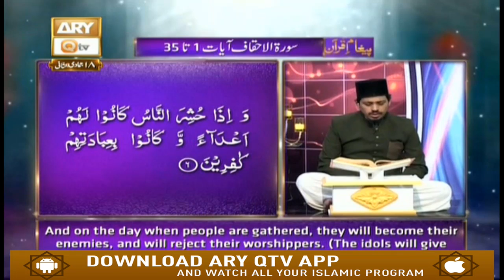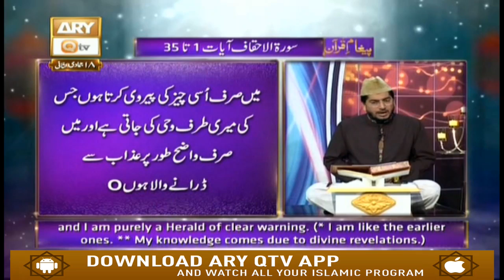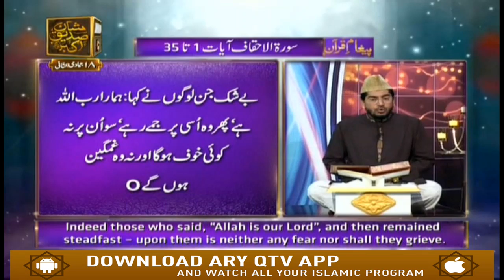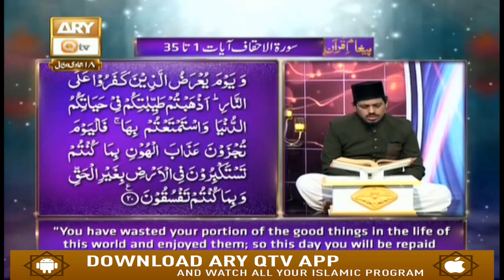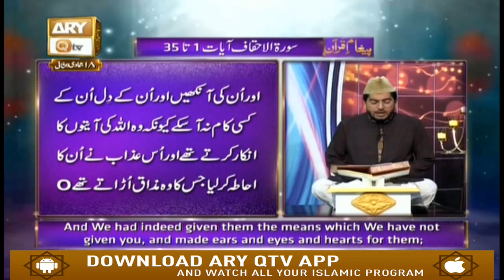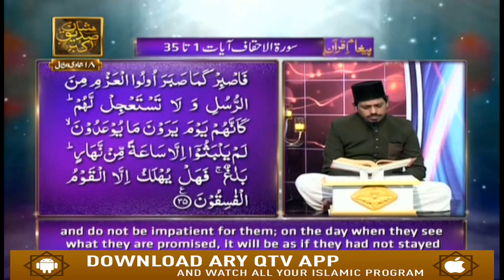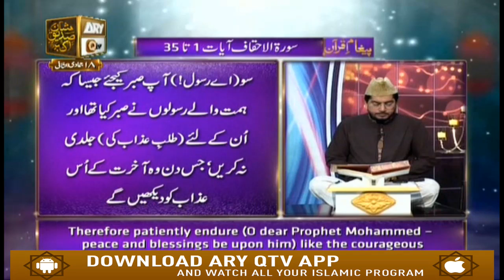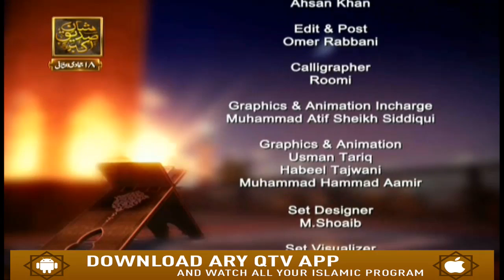Paigham-e-Quran - 24th February 2019 - ARY Qtv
Paigham-e-Quran.

Kufaar E Quraish Ko Islam K Dawat Aur Un Ke Dalail.

Host : RAEES AHMED.

Guests : ALLAMA MUFTI MUHAMMAD ISMAIL NOORANI, QARI NOMAN NAEEMI.